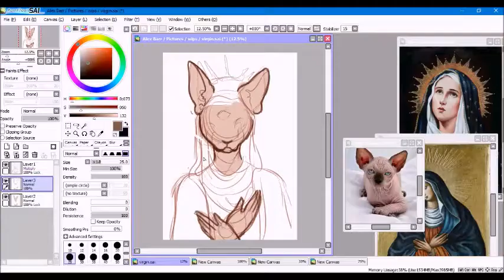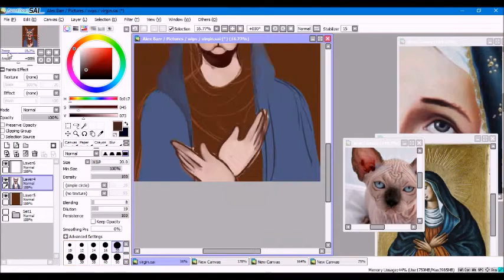Virgin Sphynx Time Lapse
Time Lapse video of my sphinx cat-inspired virgin mary digital painting. My tumblr URL is dulce-skull and I'm on facebook too!